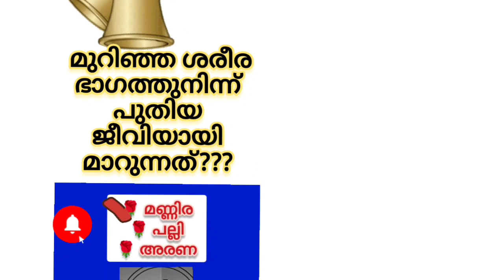വീട്ടിൽ പൂച്ച ചത്തുകിടന്നാൽ ഉണ്ടാകുന്ന ഫലം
entrancequestions, entrancemalayalam, interviewmalayalam, qmastermalayalam, latestmalayalam, malayalamtrending, why, which, what, how, largest, highest, tallest, smallest, , , bestgk